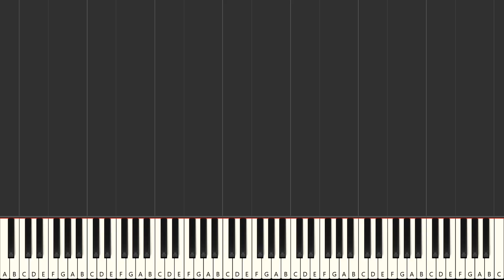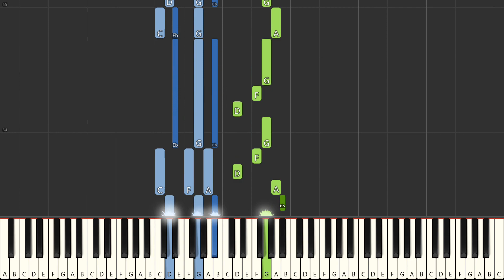David Guetta & Bebe Rexha - I'm Good (Blue) ( BEST Easy Piano Tutorial) ( + Sheet Music / Synthesia)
I'm Good by David Guetta & Bebe Rexha for Easy Piano.